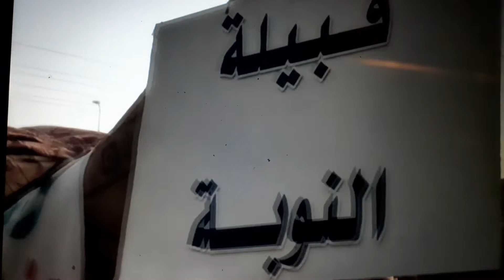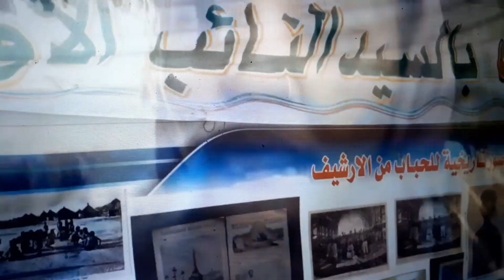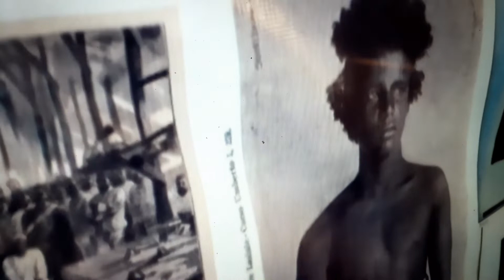2wiil yaryar jin aroos qabo raaceen ila dhageesta yaabkaan